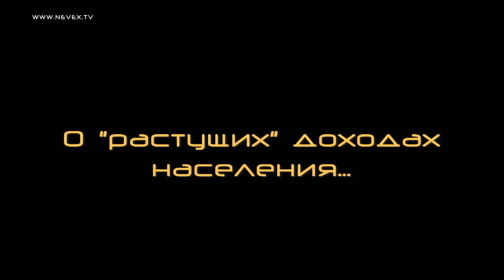Михаил Делягин.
О людях и государстве, доходах населения и о том, как сохранить деньги...